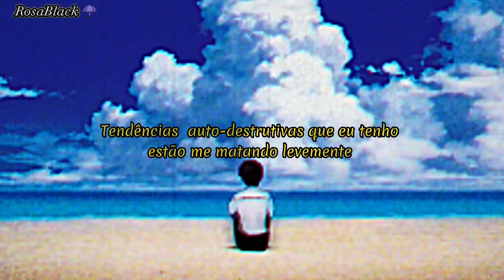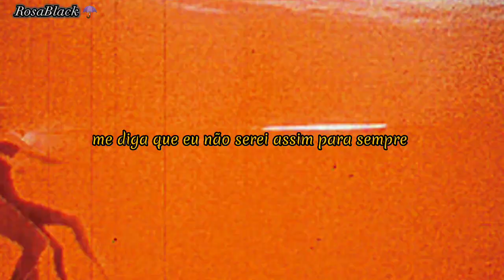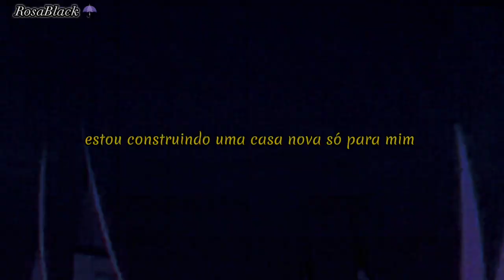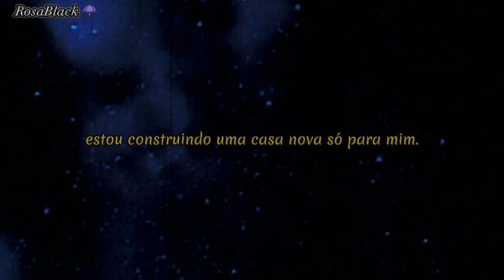Self destructive - Vorsa TRADUÇÃO | Shinji Ikari ( Neon Genesis Evangelion) | Rosa Black☂️